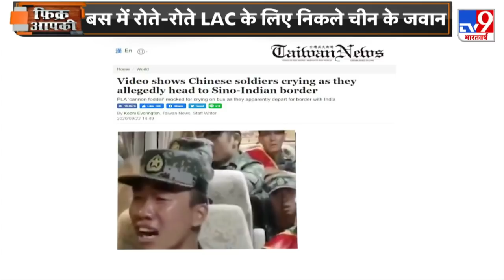10 Second के Video ने खोल के रख दी PLA की पोल | Fikr Aapki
सबसे ताकतवर Army रखने के घमंड दिखाने वाले China की PLA की वो Video जिसने चीनी सेना सारी बहादुरी फुर्र कर दी.